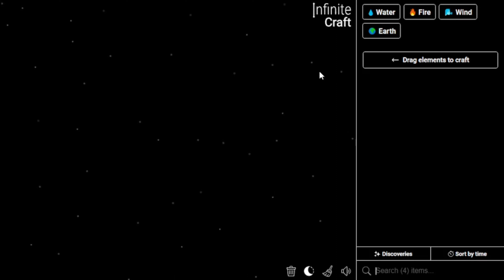How to Get Mountain Dew in Infinite Craft | Make Mountain Dew in Infinite Craft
📜 Featured Infinite Craft Recipes:

Mountain Dew  ,